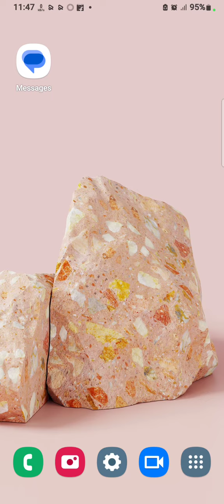Show Network Speed In Samsung Galaxy M04, Internet Speed Show Kaise Karen In Samsung Galaxy M04,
Show Network Speed In Samsung Galaxy M04, Internet Speed Show Kaise Karen In Samsung Galaxy M04, How To Show Internet Speed In Samsung Galaxy M04,

Internet_Speed_Show_ Samsung Galaxy M04